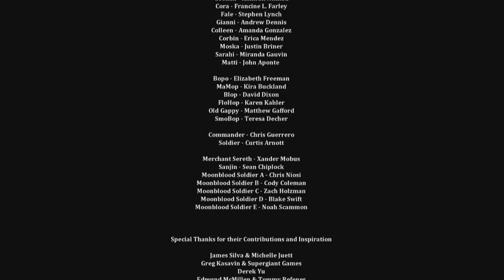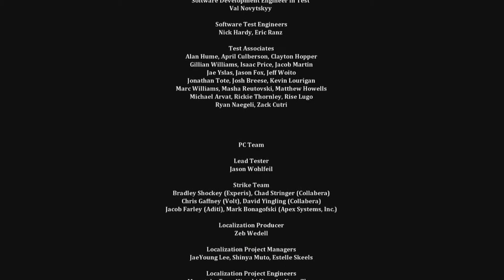Let's Play Dust An Elysian Tail (Blind) - Part 23 Finale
And so the Dust settles and our great adventure comes to a close! Thank you again for joining me on this blind playthrough journey! O:)